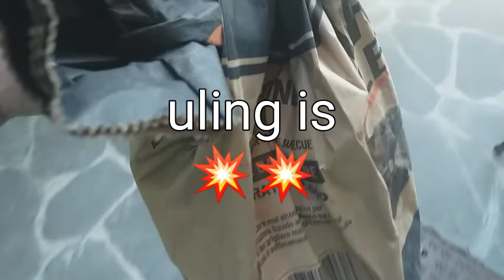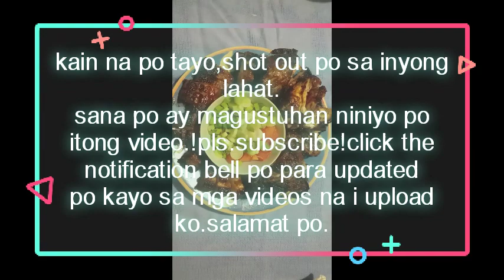simpleng barbecue sa ibayon dagat😍